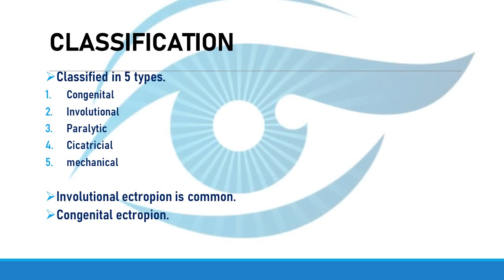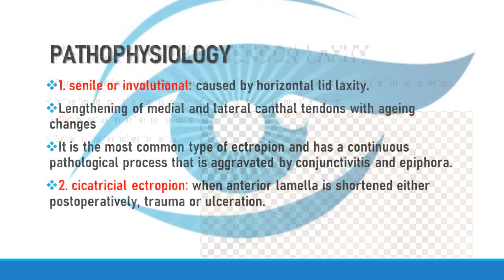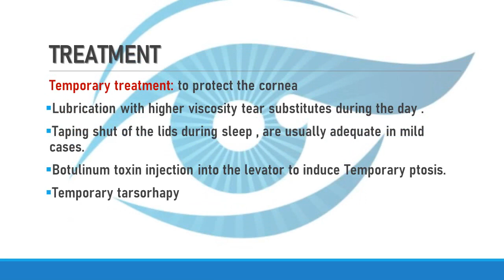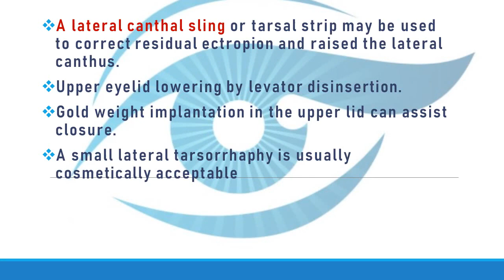Eye Health Care "OcularDDtalks", Shahab Uddin, Ectropion, Isra University Karachi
Ectropion (ek-TROH-pee-on) is a condition in which your eyelid turns outward. This leaves the inner eyelid surface exposed and prone to irritation. Ectropion is more common in older adults, and it generally affects only the lower eyelid. In severe ectropion, the entire length of the eyelid is turned out.
Eye health care created this platform to teach Medicos as well as people about all ocular (human eye) disorders and diseases.

In this video we will learn what is Ectropion?